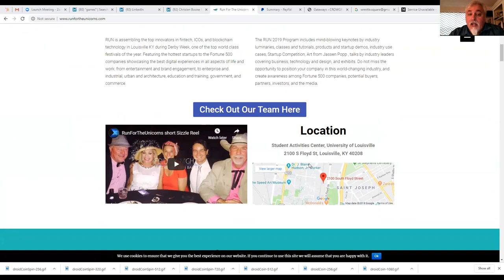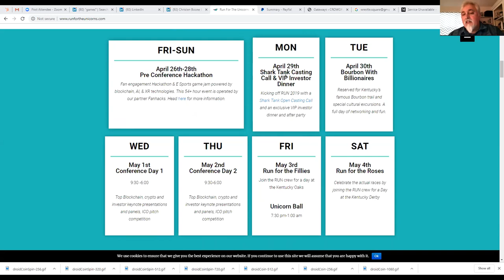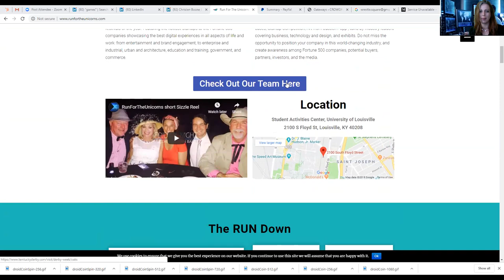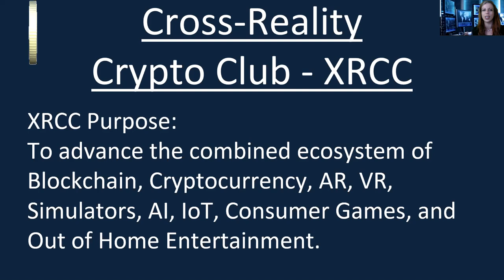Louisville Cross-Reality Crypto Club - Meet UP tonight! 7:30 PM @ Dave & Busters, Mall St. Matthews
Come join new friends tonight!  Learn from industry experts in the space.  The future is so bright, you'll have to wear shades!

Genius is everywhere. Join our quest for inspiration, opportunities, engaging stories, & hunt for all things genius. networking tech crypto blockchain gamification iot AR/VR